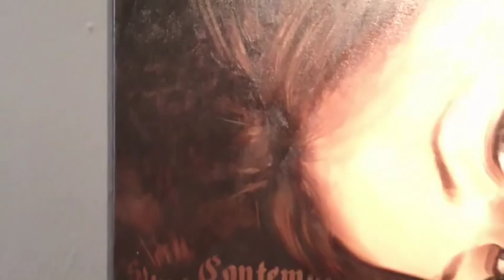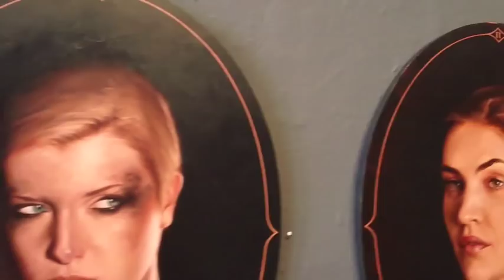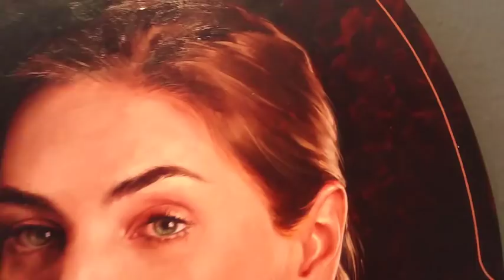Aaron Nagel - "The Thin Line" @ Shooting Gallery 2011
Solo Show from Oakland based Aaron Nagel at the Shooting Gallery in San Francisco. Opne June 11th - July 2nd 2011